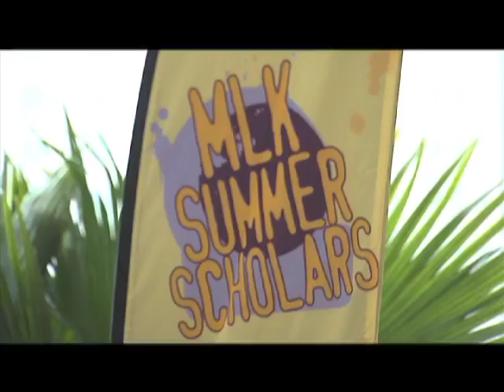Kick-off Held for Youth Jobs Program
The kick-off takes place for "MLK Summer Scholars" in the jobs and youth development program supported by the City of Boston, in partnership with John Hancock, Partners HealthCare, The Boston Globe and Boston University. Report for BNN News. Aired June 17, 2015.